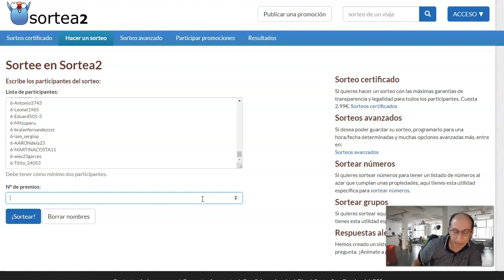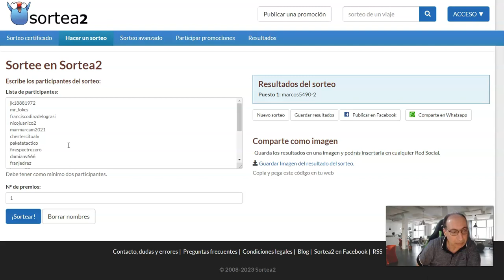Sorteo Membresías febrero Twitch nau64ajedrez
Lugares de juego recomendados:
Lichess: nau64
Donativos para el canal: